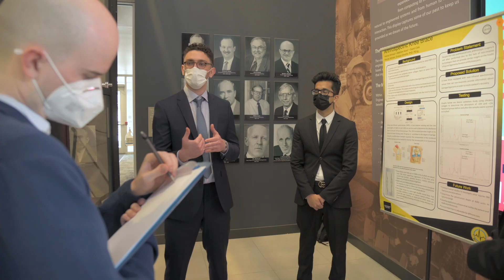University of Guelph - Engineering Systems & Computing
The growing field of Engineering Systems and Computing fuses computer science with electrical engineering to develop systems and solutions for the technological industry, preparing you to focus on the science and tools behind designing, constructing, implementing and maintaining software and hardware components of modern computing systems in your career and studies.